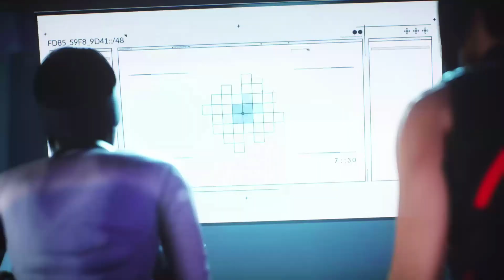Mirror's Edge: Catalyst (05) Zamach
Mirror's Edge: Catalyst, nowy z otwartym światem, lepszy i ciekawszy. Czy na pewno? Przekonamy się już lada moment. Jeżeli nie kojarzycie, Mirror's Edge: Catalyst to taki parkour okraszony specyficzną grafiką (dużo refleksów, gra cieni, biały - niebieski - czerwony kolorami przewodnimi), gdzie sterujemy postacią Faith - biegaczką w mieście Glass. Glass to jedno z wielu miast na świecie, gdzie nie istnieje rząd, a władzę sprawują korporacje. Mirror's Edge: Catalyst nie jest rozwinięciem pierwszej odsłony gry. Gra wykorzystuje co prawda postacie i mechanikę poprzedniczki, ale jest to zupełnie nowa odsłona, która nie stanowi naturalnego sequela.